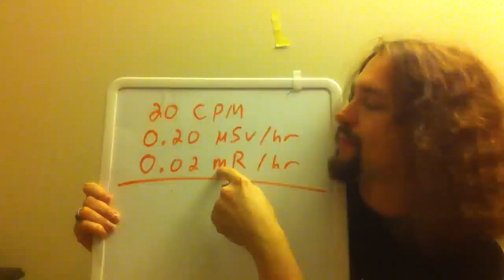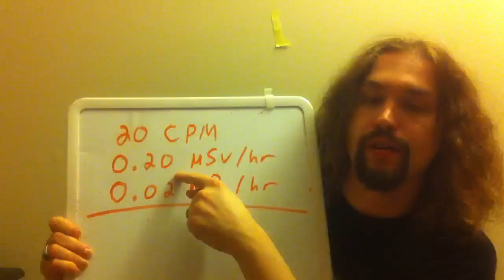☢ Geiger Counter Tips ☢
Important fact: Radiation comes in many different levels of energy. Roentgens and Seiverts are two measurements of the energy deposited into anything exposed to radiation. 1 Serivert is equal to one joule of energy per kilogram of matter. One microseivert (uSv) of radiation means that 1,000,000th of a joule was deposited in a kilogram of matter.

Measure vs. Detected  (Very Important)

Consider this math problem to explain:

An element deposits 10 units of energy for every ray it emits.
If you are hit by 2 rays, you are exposed to 20 units of energy (2x10).
If you are hit by 500 rays, you are exposed to 5,000 units of energy (500x10).

Now, suppose you calibrate a Geiger counter to measure this. Every ray is measured by the Geiger counter and the counter knows that measurement = rays x 10 units of energy. This is an example of a measurement. In the real world, we use Roentgens, Seiverts, or Grays to measure this.

What if you exposed the Geiger counter to a new element which deposits 20 units of energy per ray? The Geiger Counter would be hit by 5 rays, but it would only read 50 (5x10) when in reality it was exposed to 100, (5x20). The geiger counter still detected each ray, but failed to measure it correctly. In the real world, when ever a Geiger counter makes a tick sound, it has detected a ray or particle of radiation. These detections are still valid.

In this case, the Geiger counter could be recalibrated for the new element or you could merely understand that you were hit by 5 rays and ignore their energy. If you knew that anything under 100 rays per minute was safe, regardless of the energy, than you can use the Geiger counter without needing to understand the energy levels.

Your Inspector detects radiation and measures radiation for Cesium 137. This can be confusing. Your Geiger counter was originally calibrated using a sample of radioactive Cesium. This means that your instrument was placed near a sample of cesium 137 which had a well known radioactivity. The Geiger counter was adjusted until it read what it should.

Checking Your House and Food

When you get your Geiger counter, turn it on and set it to perform a timed count (in the manual). Place the Geiger counter in a safe place and run it for several hours. You will see the counter increment for each event detected (each tick adds one). The Geiger Counter will finish with a series of beeps. Take the number of events detected and divide that by the minutes timed to receive an average.

Example:
 You run a two hour count (120 minutes) and find 2880 events. Divide 2880 into 120 minutes to get an average:  2880/120 = 12 counts per minute (CPM).

Take averages in several places in your house to get a good idea what the average for your house is. Consider these things when taking base-line counts:

1. The sun affects your count. This is fine, but remember this when testing.
2. The longer the count, the more accurate. 2-8 hours is good.
3. Airflow and movement of people can affect the results. A place without people is good.

Once you have a good set of readings for the house, find a good quite place to test food, etc. Test that place for a long time (12-24 hours). When testing food, you will place the food in the same place and test it for many hours. You will compare the food to the base line and see how far it deviates.

Example:
Baseline (8 hours) 14 CPM
Food (4 hours) 15 CPM   -   Most likely little to no contamination.

Food (4 hours) 18 CPM   -   Perhaps some contamination.

Remember, when checking food, some foods are naturally radioactive. This is safe and not dangerous. Any foods high in potassium might read higher. Bananas, potatoes, tomatoes, etc. Also, Brazil Nuts contain small amounts of radium. These are all safe.

The big worry is surface contamination. Radioactive material in food is often passed through the body with little harm. A well washed food is often made safe.

Tips and Extra's

My normal ranges are 7 CPM -- 28 CPM (14 normally).
Anything less than 100 CPM is generally quite safe.

For my Geiger Counter, 100 CPM = 1 Micro Seivert of Exposre Per Hour (1 uSv/hr)

CPM = Counters Per Minute
uSv/hr = Micro Seiverts Per hour
mSv/hr = Mili Siverts Per hour
mR = miliroentgens per hour
mrem = milirems per hour

For my Geiger Counter,  the conversion from uSv/hr to CPM is:
uSv/hr = CPM / 100 (For my Geiger Counter)
25 CPM = 25/100 = 0.25 uSv/hr

Roentgen = REM

These two are the same for most applications. They are actually different, but they are interchangeable for most instances.
Example: 23mR = 23mrem

1 Seivert / 1000 = 1 mSv
1 mSv / 1000 = 1 uSv
1 uSv / 1000 = 1 nSv